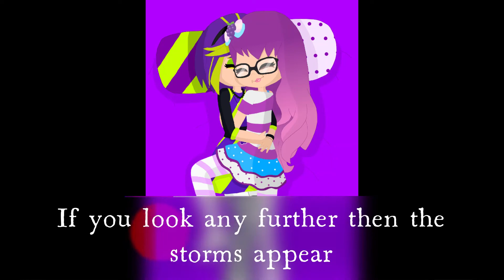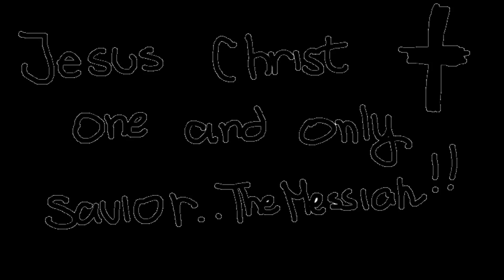Last Chance By Huckleberry Pie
The Indigo Has Making A Charity!